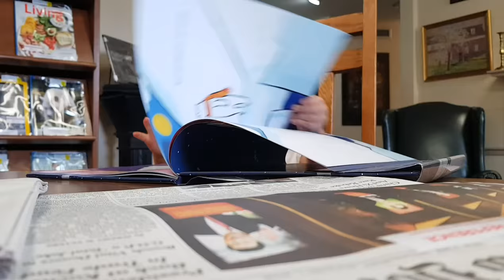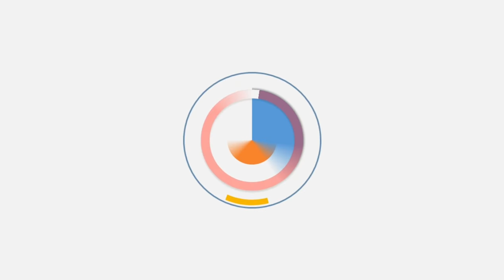육아브이로그Vlog 베이비 요가 baby yoga in Wood-Ridge Memorial Library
아기동요 유아동요연속듣기 반복재생

베이비 요가 스토리타임
baby yoga in Wood-Ridge Memorial Library